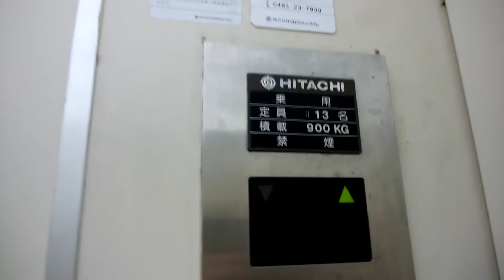イトーヨーカドー 伊勢原店のエレベーター（1～5階）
イトーヨーカドー 伊勢原店のエレベーターです。
こちらは1～5階用エレベーターで、1階より下の階やR階には行けません。

データ
メーカー：日立
構造：ロープ式
モデル：ビルエースクオリティ80
用途：乗用
定員：13名
積載：900kg
設置数：1
停止階：1,2,3,4,5
車椅子操作盤：なし
アナウンス：なし
チャイム・ベル：なし
ボタン確認音：なし